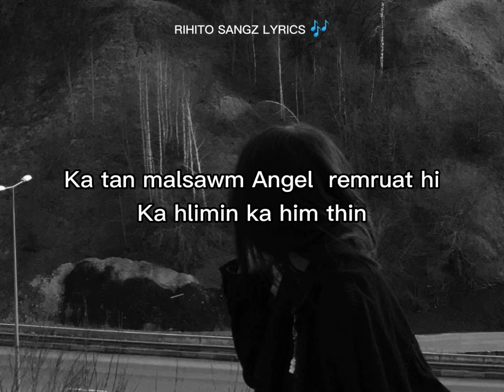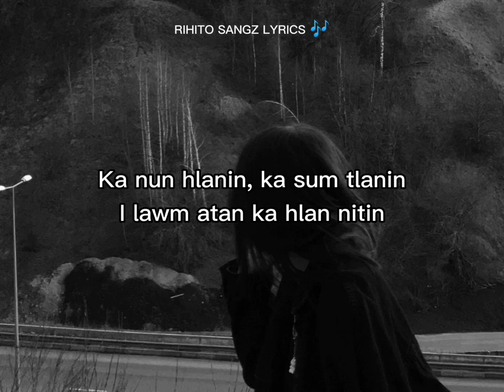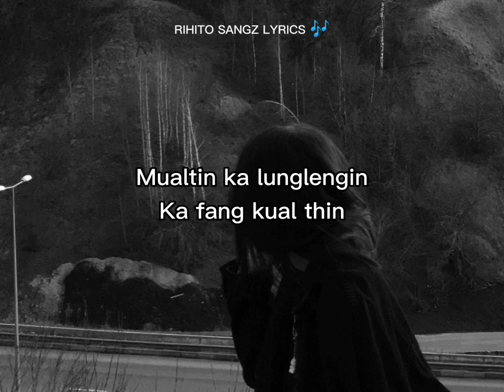Flowerpot - I tan (Lyrics)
SONG: FLOWER POT - I TAN
EDITED BY: RIHITO SANGZ

SHIRO

2021 SCREENFARM PRODUCTION